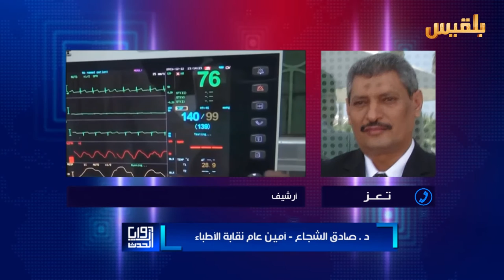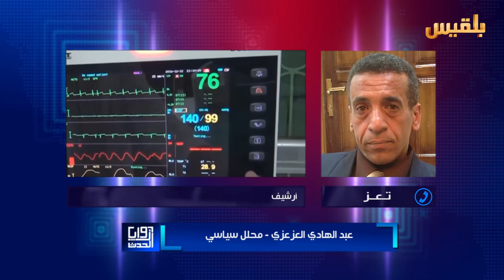زوايا الحدث | تعز.. دلالة التصعيد العسكري للمليشيا وواقع المنظومة الصحية | تقديم: وجيه السمان